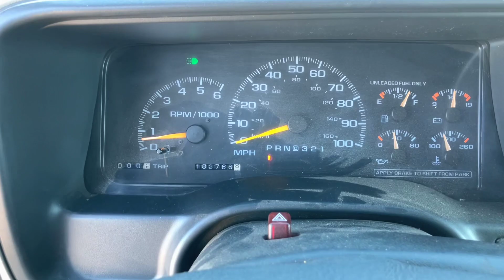1997 GMC SUBURBAN SLT - Black - STOCK NUMBER N2347M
Description:
(5) 16" x 6.5" silver painted steel wheels
 (5) P245/75R16 all-terrain SBR BSW tires
 1.18" diameter front stabilizer bar
 100 amp alternator
 2-speed New Process 241 transfer case
 32mm front/rear shock absorbers
 4-speed electronically-controlled automatic transmission w/OD
 4-wheel drive
 42 gallon fuel tank
 5.7L (350) SFI V8 (Vortec) engine
 7-wire trailering harness
 7200# GVWR (3600 front/4000 rear), springs (3600 front/4000 rear), axles (3925 front/4000 rear)
 Aluminized stainless steel exhaust
 Front tow hooks
 HD 600 CCA battery
 Independent torsion bar front suspension
 Insta-Trac 4 x 4 system
 LH rear inside spare tire carrier
 Leaf spring rear suspension
 Pwr front disc/rear drum brakes w/4-wheel anti-lock system
 Semi-floating rear axle w/semi-elliptic 2-stage multi-leaf suspension
 Speed-sensitive pwr steering
 Tools-inc: mechanical jack, wheel wrench